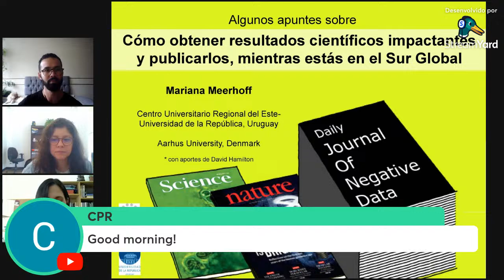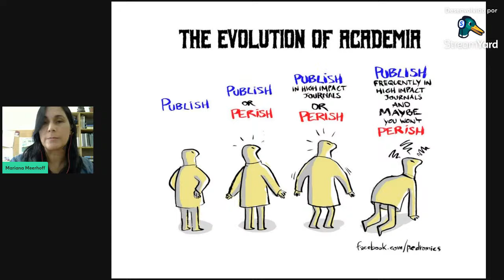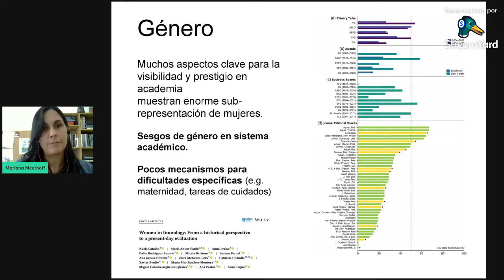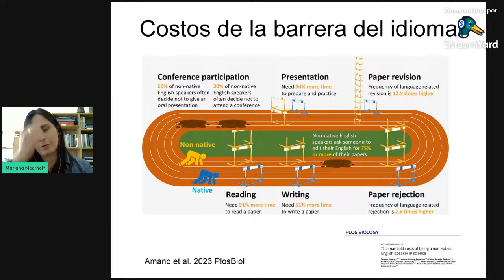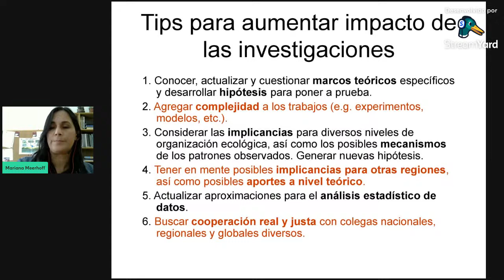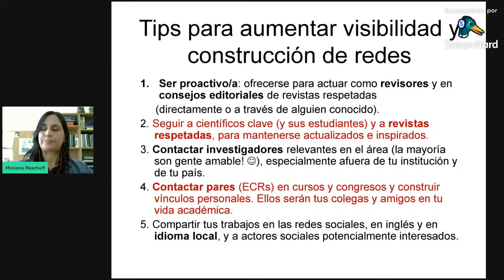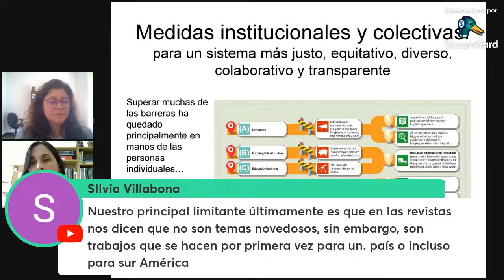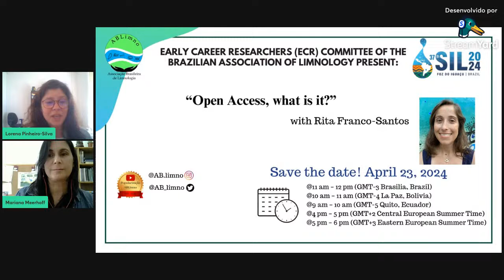SIL2024 ECR Workshop, Mariana Meerhoff: How to get impactful scientific results and publish them?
Dear limnologists,

On behalf of the 37th Congress of the International Society of Limnology (SIL) and the 19th Brazilian Congress of Limnology (CBLimno), it is a pleasure to invite you to workshop on

“How to get impactful scientific results and publish them while in Global South”  (Workshop in English) with Mariana Meerhoff.

Professor in the Department of Ecology and Environmental Management at CURE-Universidad de la República in Maldonado, Uruguay, Mariana has published more than 100 peer-reviewed papers, a dozen of book chapters, and one book. Additionally, Mariana holds positions as a professor in the Postgraduate Programme for the Development of Basic Sciences (PEDECIBA) and as an Honorary Associate Researcher in the Department of Ecoscience at Aarhus University.

18 de abril, 11:00 am – 12:00 pm (GMT-3, Brasil)

Other time zones:
@11 am – 12 pm (GMT-3 Brasilia, Brazil)
@10 am – 11 am (GMT-4 La Paz, Bolivia)
@9 am – 10 am (GMT-5 Quito, Ecuador)
@4 pm – 5 pm (GMT+2 Central European Summer Time)
@5 pm – 6 pm (GMT+3 Eastern European Summer Time)

A cordial greeting, Early Career Researchers Committee (ECR) of SIL2024 and ABLimno.